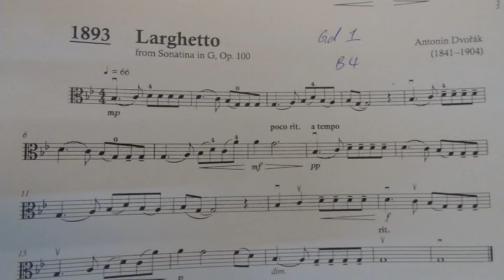Viola Exam Pieces Grade 1 B4